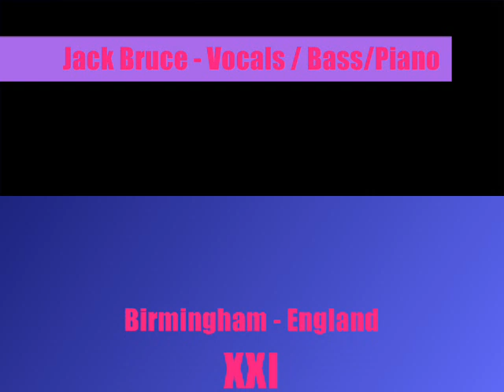Jack Bruce and his Big Blues Band - Spoonful - Birmingham 29 March 2012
The incomparable Jack Bruce with the Big Blues Band play the Town Hall, Birmingham here performing the old Willie Dixon classic "Spoonful" which was of course also performed by Jack on the Cream UK debut album 'Fresh Cream' in 1966 (but was missing from the US release of that album in 1967).

In the 46 years that have elapsed Jack's virtuosity as one of the greatest bass players of all time has reached perfection whilst his blues voice just gets stronger, he is an amazing performer, supported here by a fine set of musicians including Winston Rollins whose trombone solo here is beautiful.

The players are as follows

Jack Bruce - Vocals / Bass / Piano
Tony Remy - Guitar
Frank Tontoh - Drums
Paddy Milner - Piano / Keys
Winston Rollins - Trombone
Derek Nash - Tenor Sax
Paul Newton - Trumpet

Jack has tours set up on both sides of the Atlantic with this band and with other lineups during the Summer of 2012 more informaion at Jack Bruce's website at this link:-